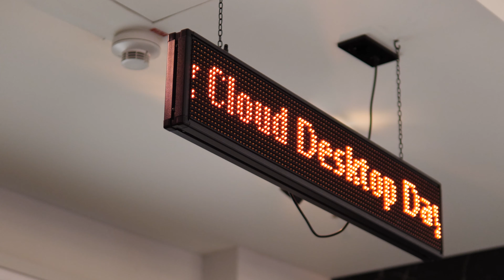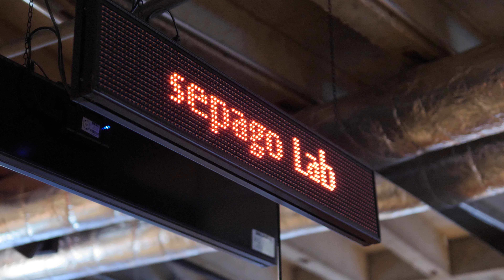Cloud Desktop Day 2019 – Impressionen vom Cloud-Strategietag | sepago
Am 14. November fand unser 1. Cloud Desktop Day in Köln statt. In 10 Tracks haben 100 Teilnehmer jede Menge Wissen rund um die Themen Microsoft Azure, IT-Security, Windows Virtual Desktop (WVD) und Citrix Cloud mitgenommen.

Auf unserem Blog findet ihr einen Recap und einige Impressionen des Tages

Nach dem Cloud Desktop Day ist vor dem Cloud Desktop Day. Auf der Eventseite halten wir euch auf dem Laufenden über die Planung für das nächste Jahr. 👉